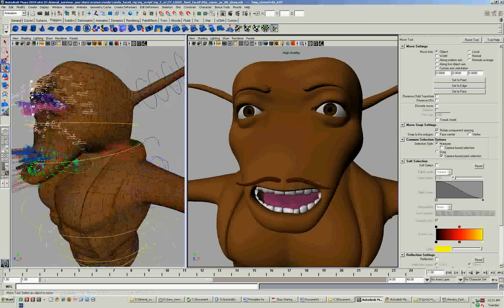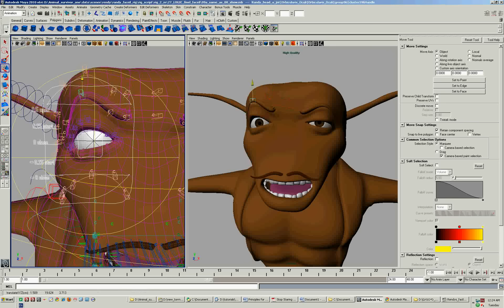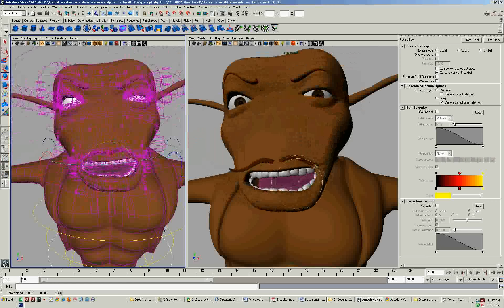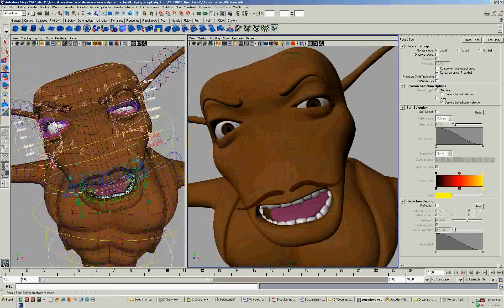Facial Rig based on wire deformers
Hello!  this is one of my Facial Rigs ( I just can't believe that i had to spend my whooooole afternoon because of that thing!) anyway, I used  Wire deformers and Some Scripting (NO blend Shapes!) it's also connected to the rig, as you can see at the end..

P.S: I'll make some sliders (for expressions) as well..

ahh..one more thing.. i took this song from the "audio swap"
.. I hope this excuse is good enough (0_0)